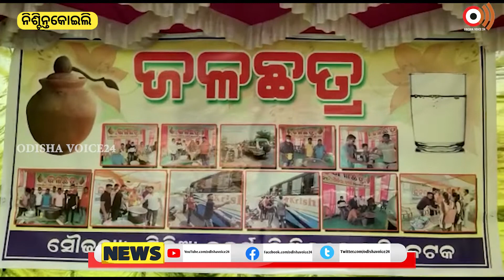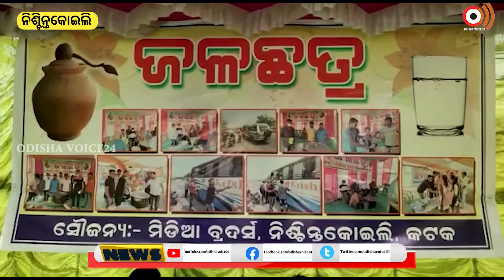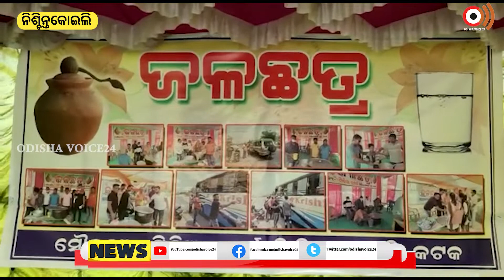ଉତ୍କଳ ଦିବସ ଅବସରରେ ନିଶ୍ଚିନ୍ତକୋଇଲି ତାରିଣୀ ଛକ ନିକଟରେ ଜଳ ଛତ୍ର ସେବା ଆରମ୍ଭ